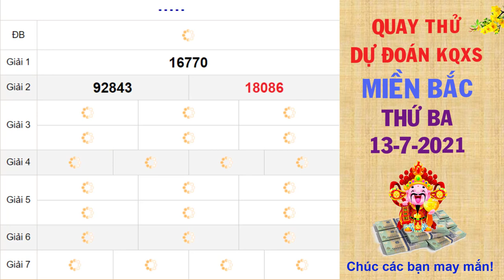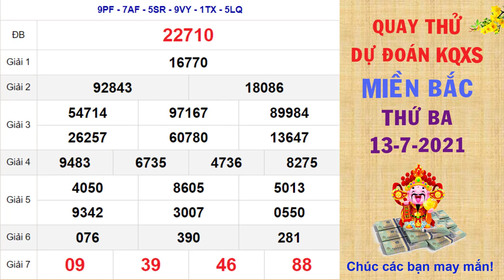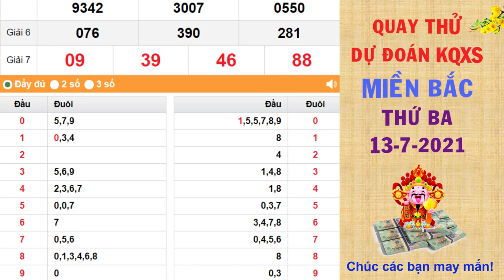Quay thử DỰ ĐOÁN kết quả xổ số MIỀN BẮC hôm nay ngày 10/7/2021, XSMB, đài Quảng Ninh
Thứ 2: TP. HCM (xshcm), Đồng Tháp (xsdt), Cà Mau (xscm)
Thứ 3: Bến Tre (xsbt), Vũng Tàu (xsvt), Bạc Liêu (xsbl)
Thứ 4: Đồng Nai (xsdn), Cần Thơ (xsct), Sóc Trăng (xsst)
Thứ 5: Tây Ninh (xstn), An Giang (xsag), Bình Thuận (xsbth)
Thứ 6: Vĩnh Long (xsvl), Bình Dương (xsbd), Trà Vinh (xstv)
Chủ Nhật: Tiền Giang (xstg), Kiên Giang (xskg), Đà Lạt (xsdl)
Thứ 2: Thừa T. Huế (XSTTH), Phú Yên (XSPY)
Thứ 3: Đắk Lắk (XSDLK), Quảng Nam (XSQNM)
Thứ 4: Đà Nẵng (XSDNG), Khánh Hòa (XSKH)
Thứ 5: Bình Định (XSBDI), Quảng Trị (XSQT), Quảng Bình (XSQB)
Thứ 6: Gia Lai (XSGL), Ninh Thuận (XSNT)
Thứ 7: Đà Nẵng (XSDNG), Quảng Ngãi (XSQNG), Đắk Nông (XSDNO)
Chủ Nhật: Khánh Hòa (XSKH), Kon Tum (XSKT)
Thứ 2: Xổ số kiến thiết Hà Nội ( xshn )
Thứ 3: Xổ số kiến thiết Quảng Ninh ( xsqn)
Thứ 4: Xổ số kiến thiết Bắc Ninh (xsbn)
Thứ 5: Xổ số kiến thiết Hà Nội ( xshn )
Thứ 6: Xổ số kiến thiết Hải Phòng ( xshp)
Thứ 7: Xổ số kiến thiết Nam Định (xsnd)
Chủ Nhật: Xổ số kiến thiết Thái Bình ( xstb)